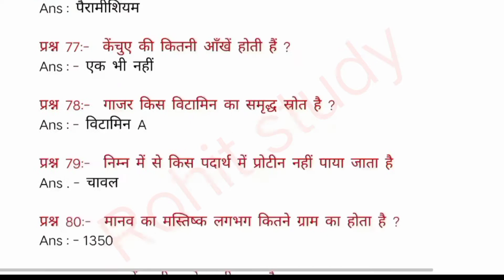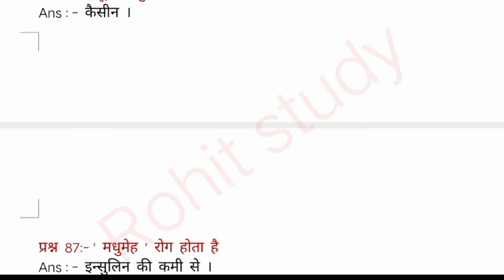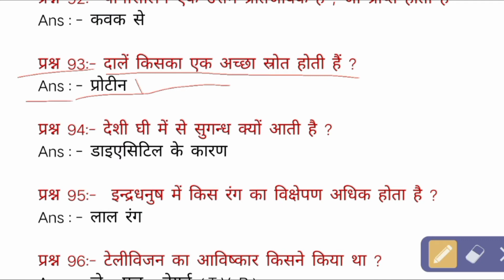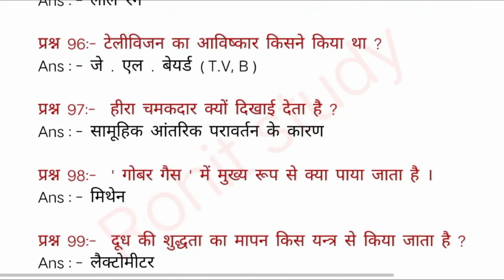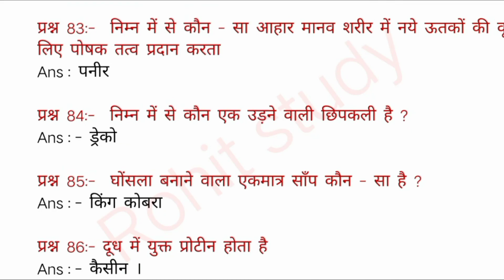Questions answer | General science | Science Tricks ( Part - 4 )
दोस्तों यह प्रश्न जो मैं आपके सामने प्रस्तुत कर रहा हूं, इसे कृपया आप सीरियसली लीजिएगा क्योंकि जो प्रश्न पत्र में आया हुआ प्रश्न है जैसे कि UPSC,
SSC, CGL,NTPC, loco pilot, RRB इन सब प्रश्न पत्रों में आया हुआ प्रश्न का में वीडियो बना रहा हूं और ट्रिक के साथ बता रहा हूं और इसमें में पूरा करीब 20 पार्ट में 500 प्रश्न,  आप इसे देखेंगे तो आपका 90% विज्ञान से प्रश्न पूरा हो जाएगा